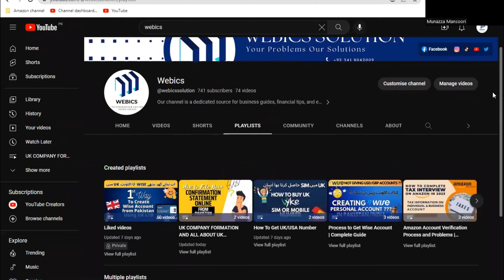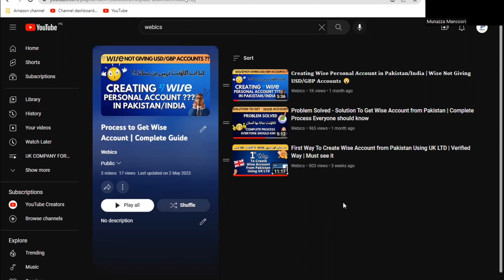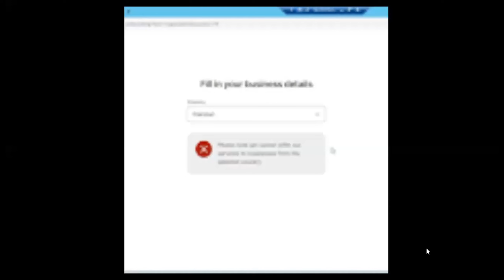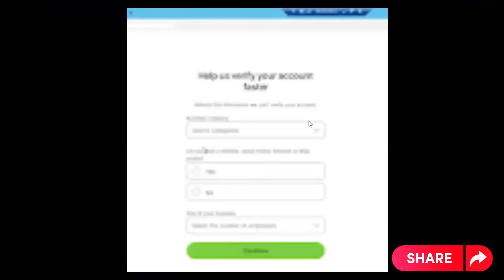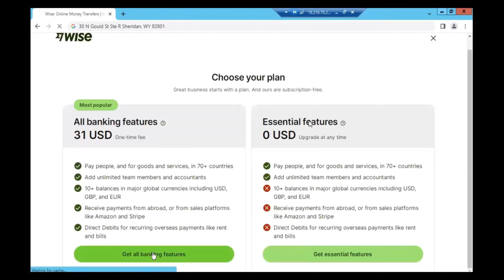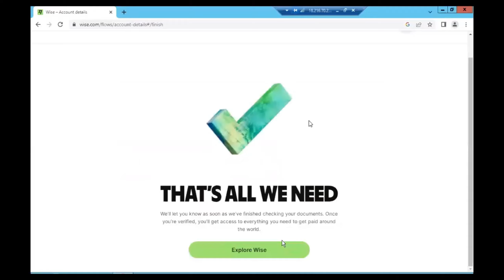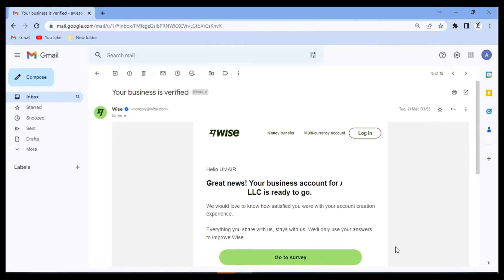Second Way To Create Wise Account from Pakistan Using USA LLC !! Must see it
In this video, you will learn The Second Way To Create Wise Account from Pakistan Using USA LLC !!  Must see it

Now You can create your wise account using this method quickly and start using it.  To learn how please see the complete video for more information.

If you want to create your USA Business Wise account and want to get free transactions up to $500, please go through this

Note: You can also find this link in the first comment.